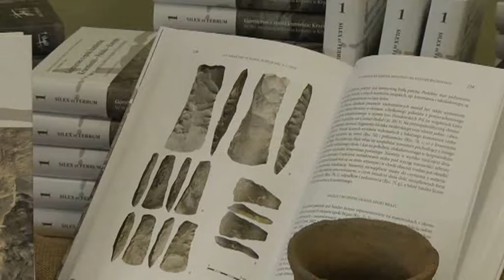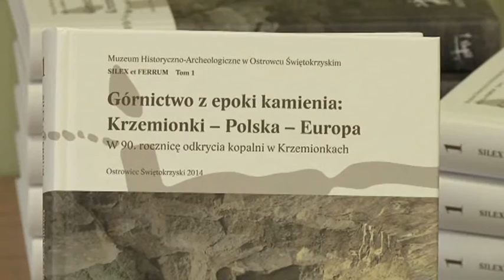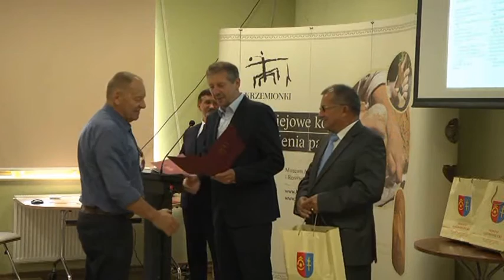Serwis Informacyjny LTVK Krzemionki 8.09.2015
1. Nowa publikacja o Krzemionkach.
2. Próba odwołania członka Zarządu Powiatu.
3. Bieg Zwycięstwa.